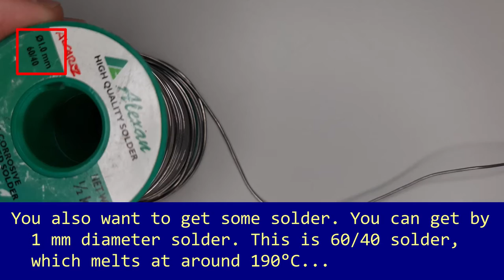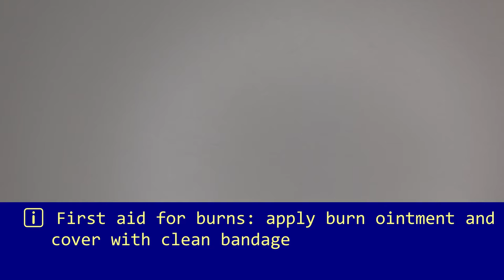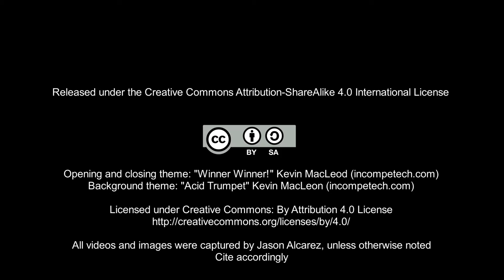EmbSys S1E14: Soldering Basics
An introduction to soldering... for the easy to solder stuff.

I might make an additional version of this for harder to solder stuff later on...

Images and videos taken, written and produced by Jason Alcarez (DOST-Philippine Science High School Main Campus)

Opening and closing theme: "Winner Winner!"
Background music theme: "Acid Trumpet"